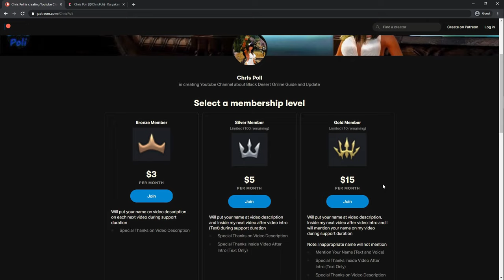Reset Death Count for Personal Mount from Quest (Time Stamp & Subtitle Available)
Special Thanks for:
Gold Member:
  - Lowch
Bronze Member:
  - CaptainSpock

Time Stamp:
00:00 Intro
00:11 Support Chris Poli Channel on Patreon & KaryaKarsa
00:49 Special Thanks for Direct Support
01:00 How to Get "Mount Resurrection Reset" from Pearl Shop
01:12 How to Check Mount Death/Destroyed Count
01:21 New Update for Reset Personal Mount Death/Destroyed Count
01:37 How to Get Quest ([Weekly] A Special, Healty Meal for Horses)
02:08 How to Finish the Quest
02:15 How to Craft "Carrot Confit"
02:29 How to Craft "Special Carrot Juice"
02:48 Making "Special Carrot Juice"
03:07 Making "Carrot Confit"
03:31 Finish & Reporting Quest
03:47 Get "Rich Nutritious Carrot Meal"
04:02 How to Use "Rich Nutritious Carrot Meal"
04:26 Ending